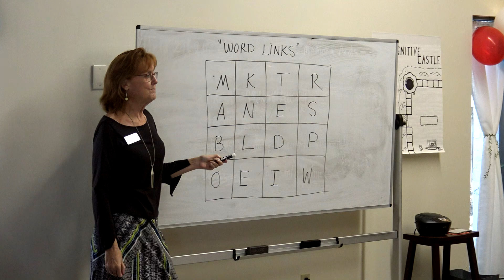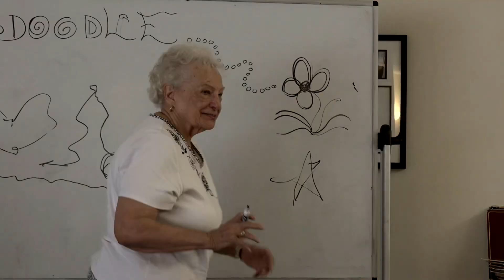Firsthand Look Inside Sage Brain Academy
Take a firsthand look into the memory enhancement program at Sage Brain Academy in Saint Augustine, Florida.

This video was created and produced by Home Team Productions in Saint Augustine, Florida.